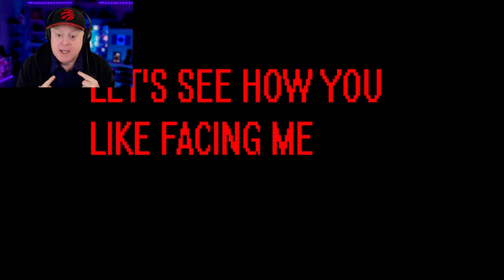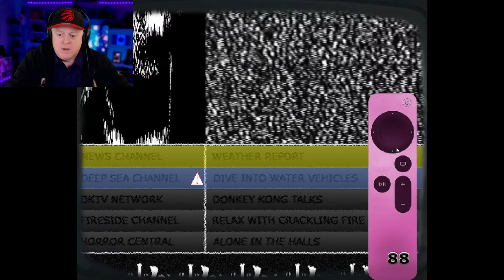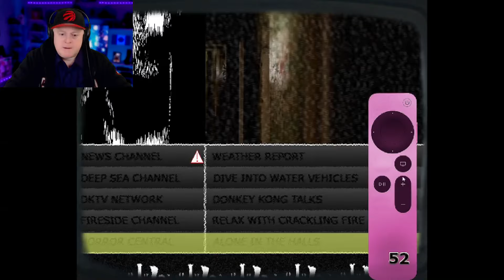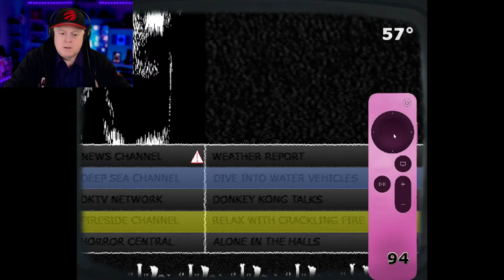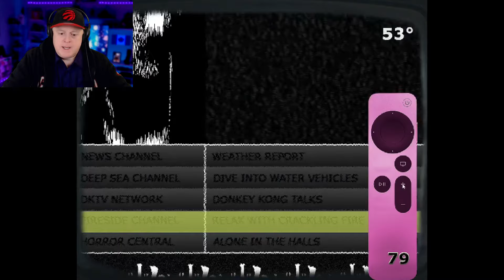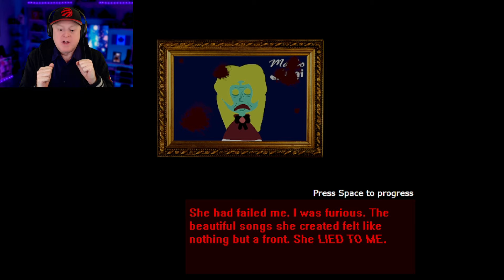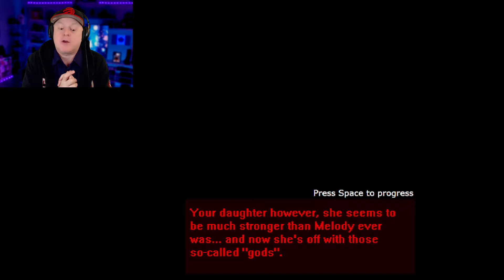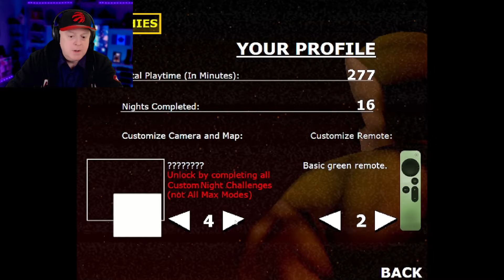A FINAL EPIC CLASH WITH THE FAKE DEVELOPER | FNAW CABIN FEVER 2 THE END - ALTERNATE REALITY ENDING